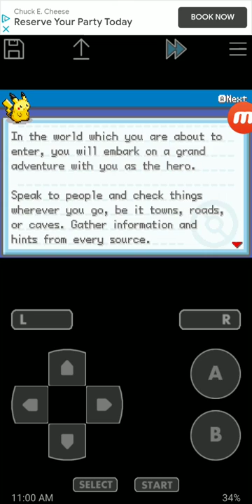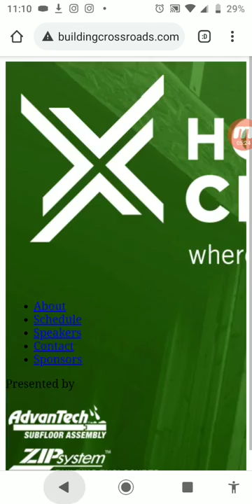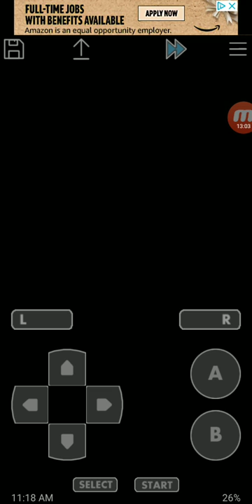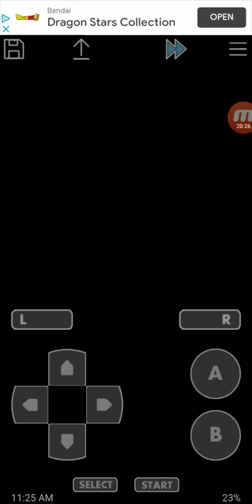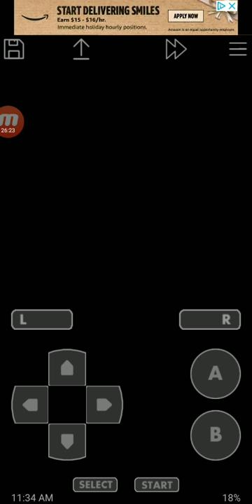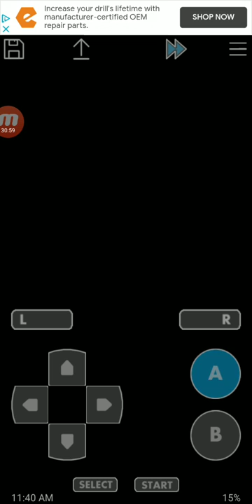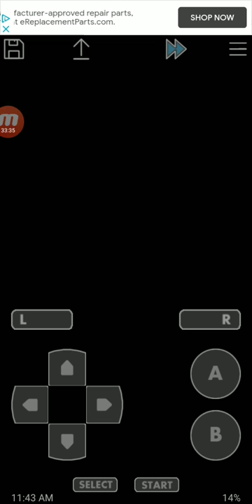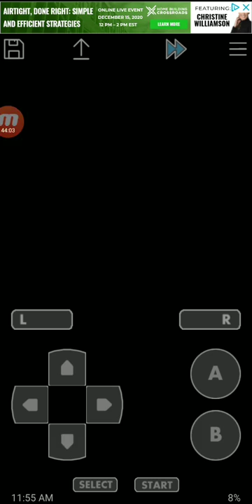Pokemon Gaia Nuzlocke